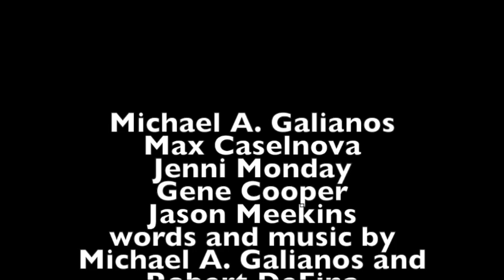Wonder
Michael A. Galianos
Wonder (Featuring Jenni Monday)